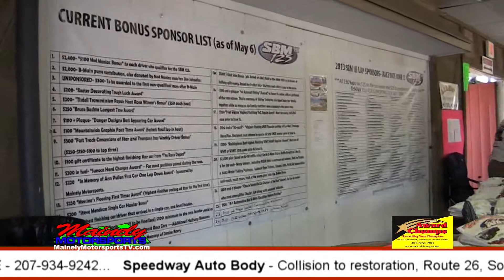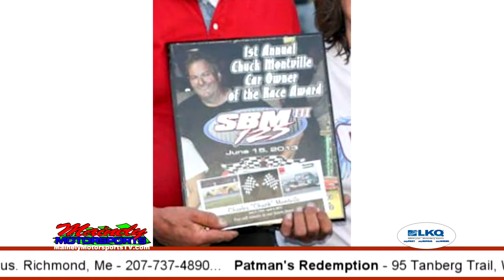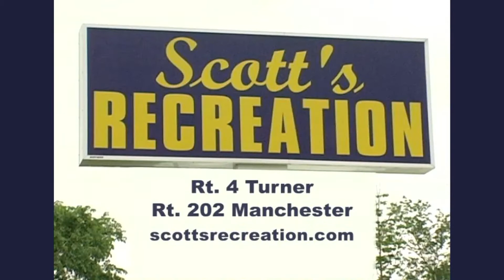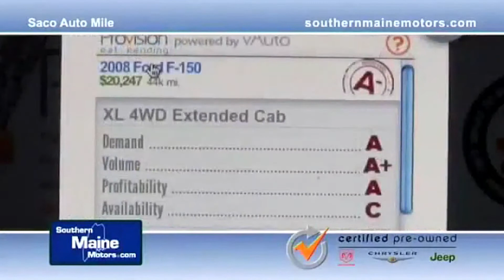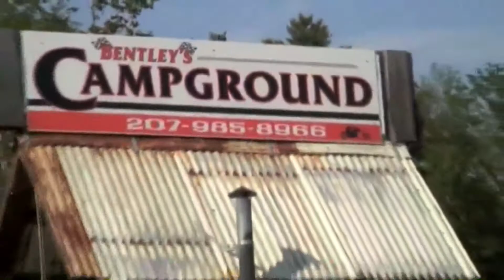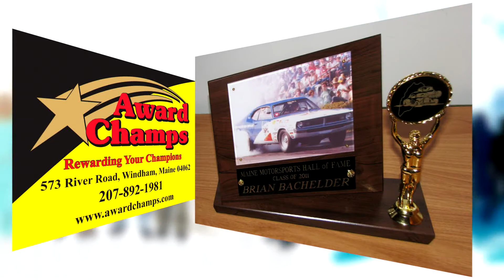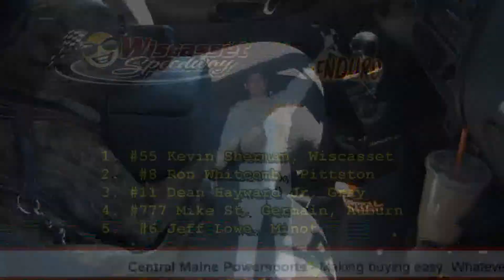Mainely Motorsports TV 06 19 2013 Show #316